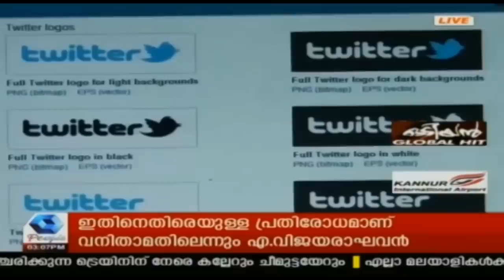News @ 3PM: ശബരിമല ദര്‍ശനത്തിന് എത്തിയ യുവതികളെ പൊലീസ് ഇടപ്പെട്ട് തിരിച്ചയച്ചു | 24th December 2018